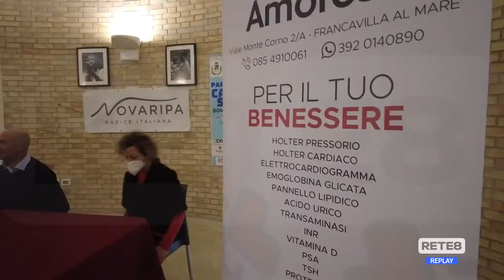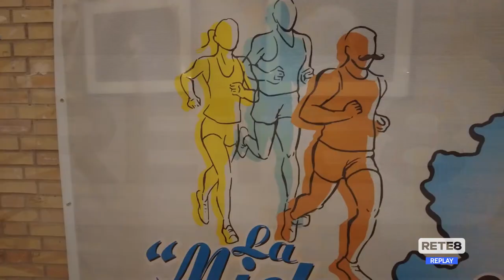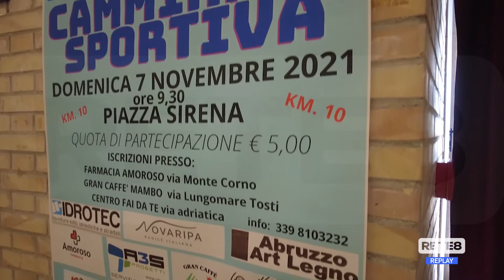Francavilla - Torna la "Michettiana"